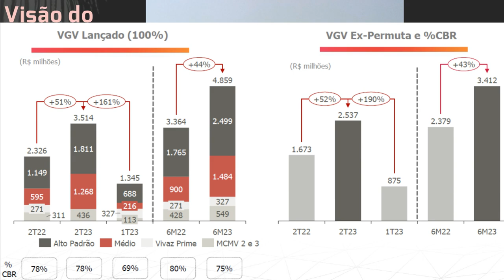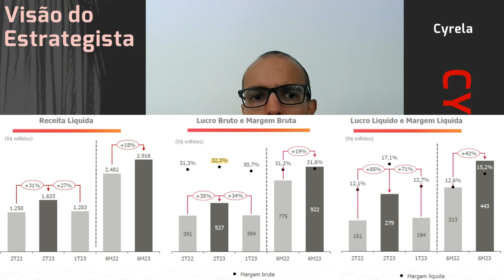26.08.2023 - Visão do Estrategista - Resultados Cyrela 2T23 - CYRE3